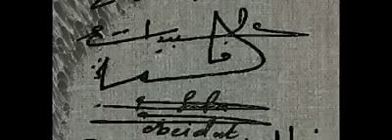شاب يسطر مثلاُ رائعاً بالبر بوالدته بعد ان خيرته زوجته بينها وبين امه - قصة مُبكية